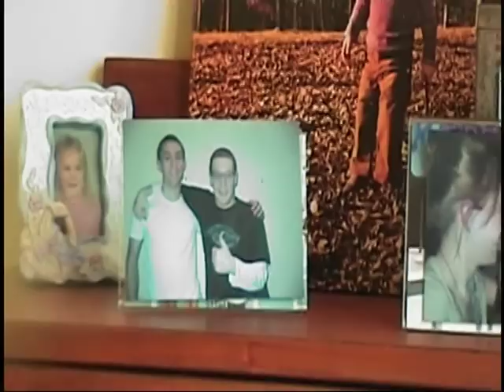The Allman Brothers Band - One Way Out (music video)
music video I made for creative film class